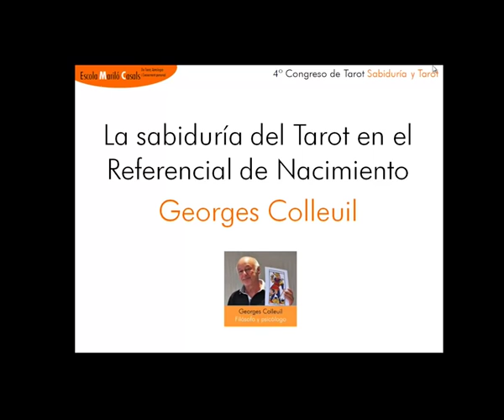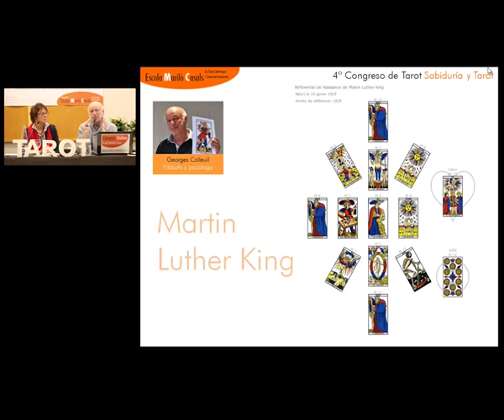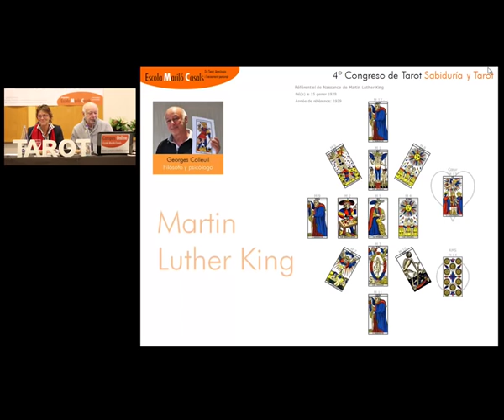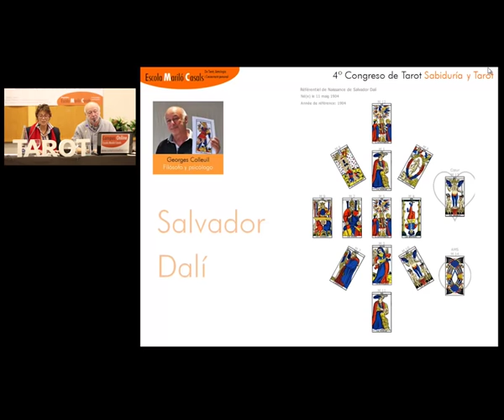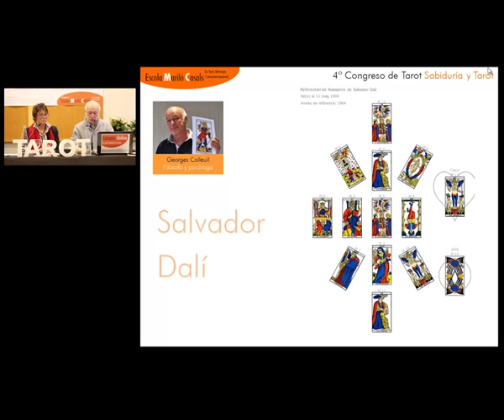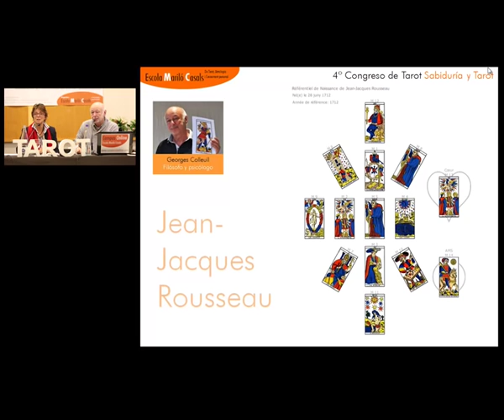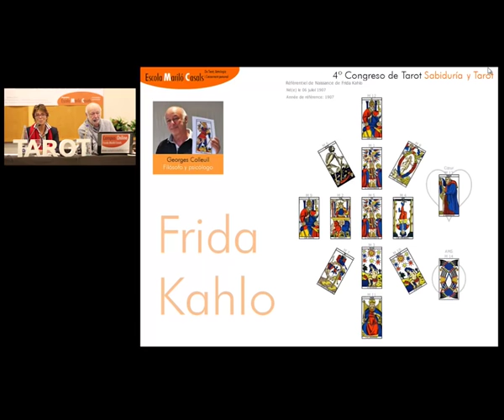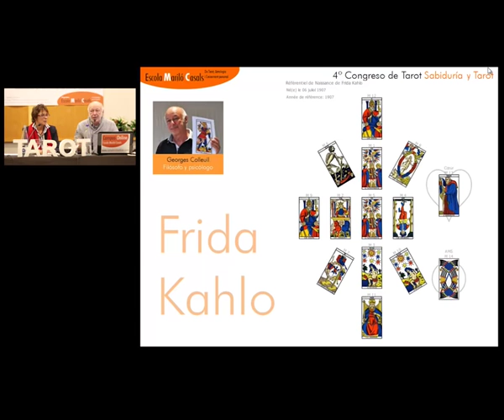Georges Colleuil - El referencial de nacimiento - 4º Congreso de Tarot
Sinopsis:
Una herramienta original de descubrimiento de sí y de los otros en los arcanos del Tarot
¡El Tarot no sirve para leer el porvenir sino para construirlo!
Desde hace  más  de 30 años, Georges Colleuil desarrolla y afina su búsqueda  sobre el contenido simbólico del Tarot. Lucha por limpiarlo de los prejuicios que padece. Para él, trabajar los arquetipos y el simbolismo nos devuelve el interés por lo que de universal hay en el hombre.

En  los años 80,  crea el Référentiel de Naissance®, método de conocimiento de sí permitiendo dar vida a los arquetipos del Tarot, en función de la experiencia de cada uno. Este método alienta la utilización de los símbolos.  Partiendo de la imagen, desarrolla la reflexión y la creatividad.

Potente herramienta de acompañamiento y de apoyo en toda trayectoria  personal, tiene también su lugar en el coaching, el arte terapia, los recursos humanos, la psicología, el psicoanálisis y en  toda búsqueda personal y filosófica.